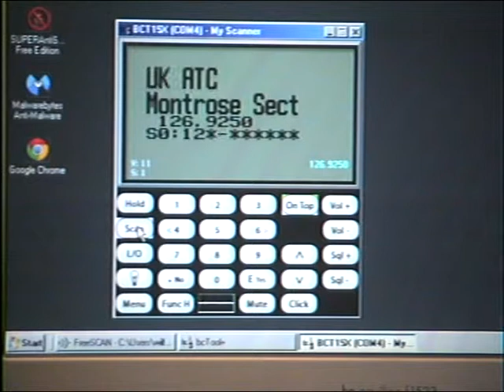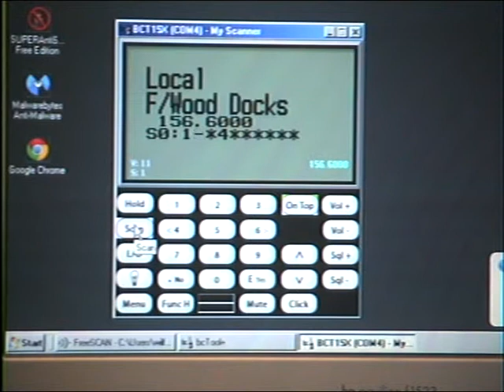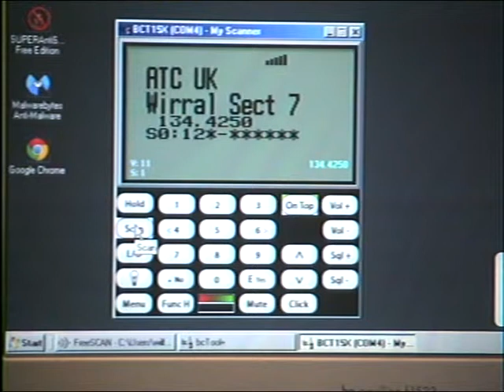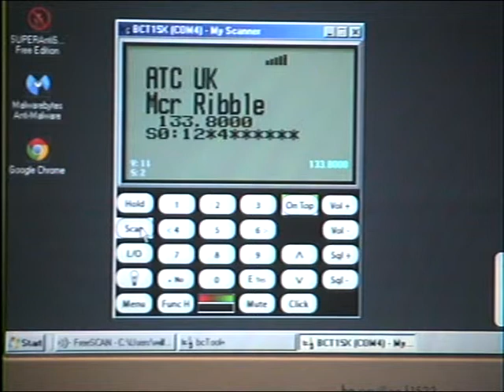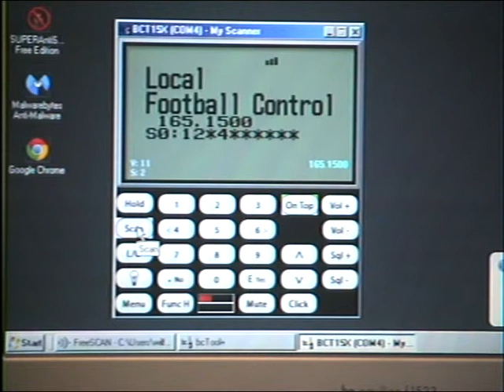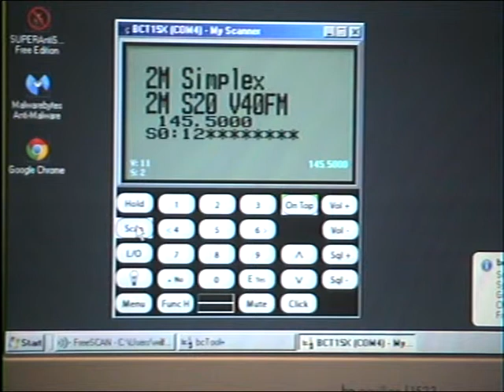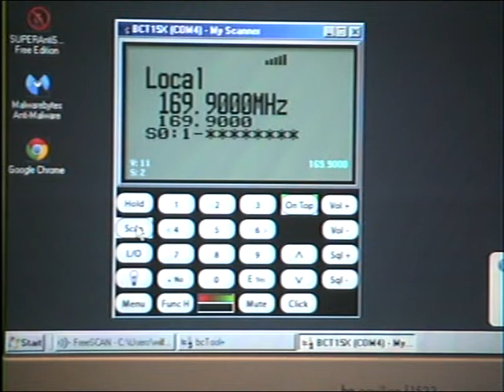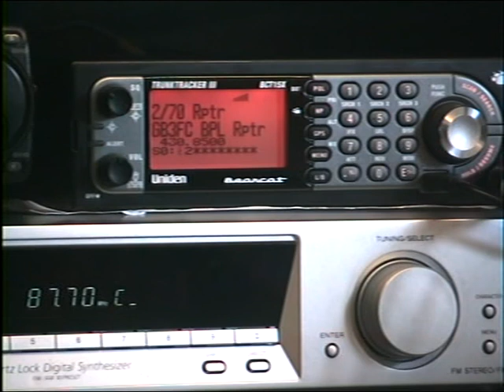Uniden BCT15X Scanner (3)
With the BcTools control software